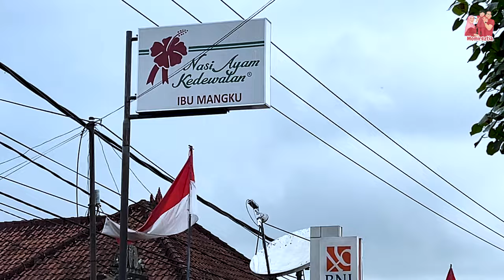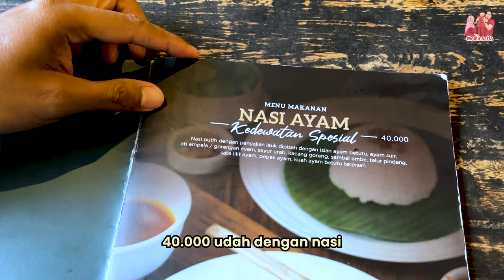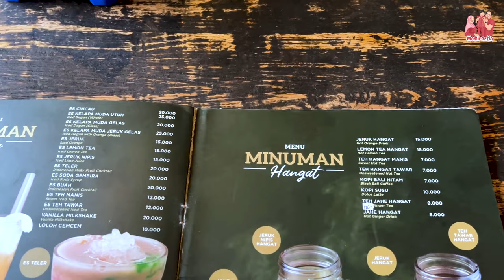30 Days in Bali | Family Travel Day 24 - KULINER NASI AYAM KADEWATAN BU MANGKU REKOMEN BANGET!!